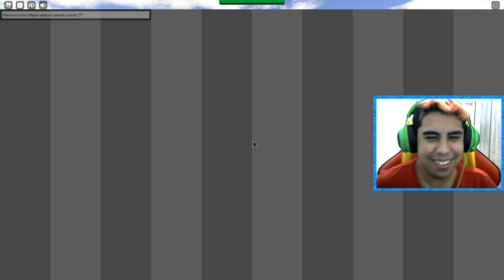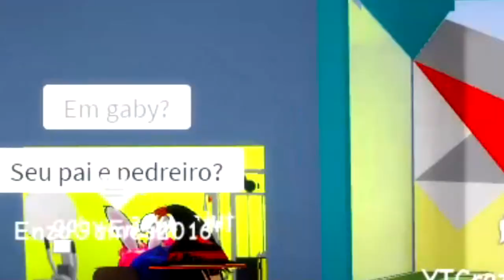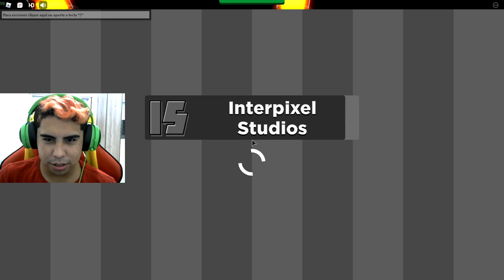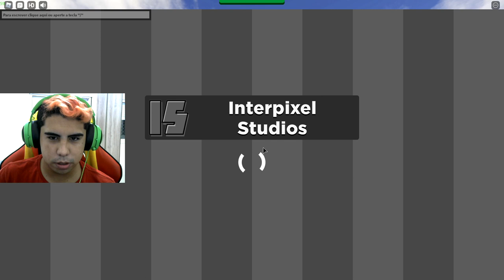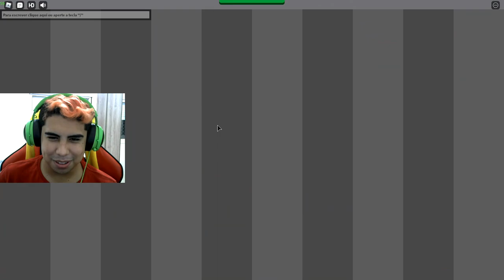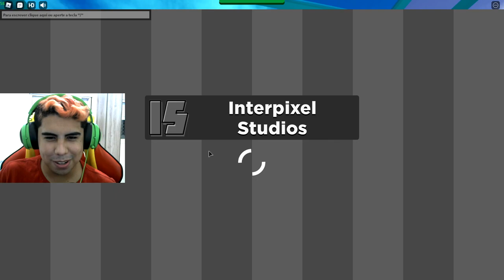BIG BROTHER BRASIL NO ROBLOX!!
No vídeo de hoje eu irei jogar o mini game BBB 2021 do jogo Roblox. Será que o Crazy consegue ganhar? Comenta ai em baixo o que você acha.

Eai, está acompanhando o BBB2021, quem você acha que vai sair no paredão de hoje na vida real?

Xbox live:ARTCrazy1007
Fortnite: YTCrazyy007
Roblox: YTCrazyy1007

🎧 Microfone: BM800
🎬 Editor: Sony Vegas Pro 17
🎥Progama de gravação: Obs studio

Fonte: 650W
16Gb ram: Hyperx
1Tera de memória
2 Cooler
BBB 2021
PAREDÃO BBB2021
NOITE DE PAREDÃO BBB
BIG BROTHER BRASIL
BBB NO ROBLOX
BIG BROTHER NO ROBLOX
NOITE DE ELIMINAÇÃO BIG BROTHER ROBLOX